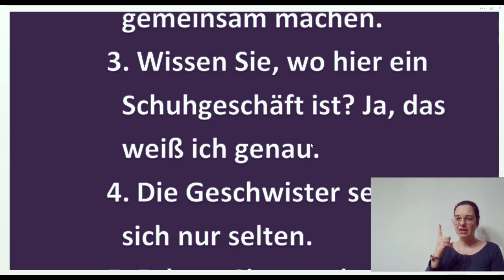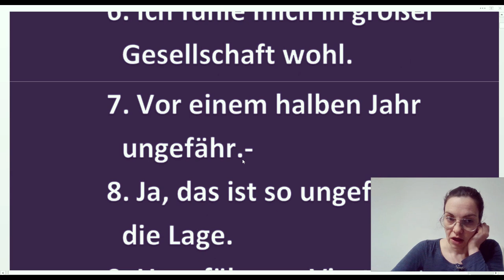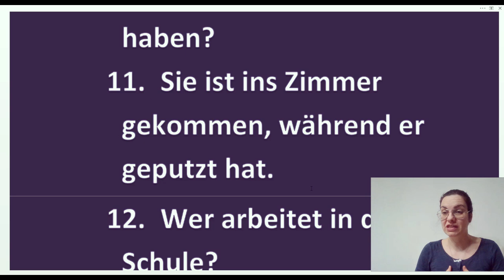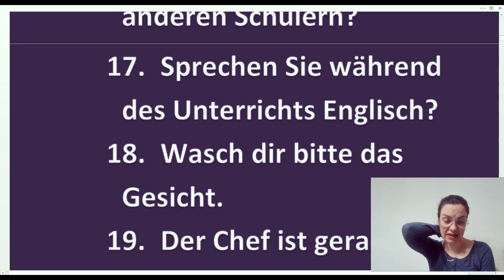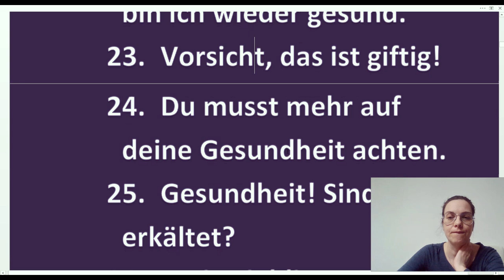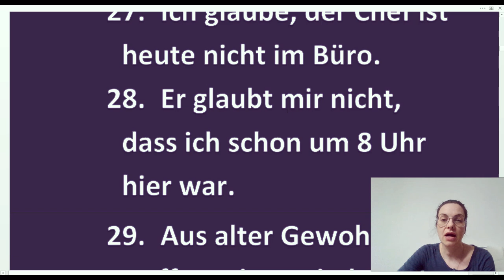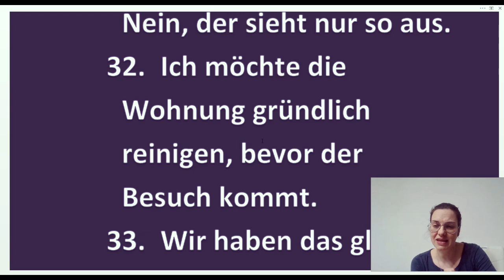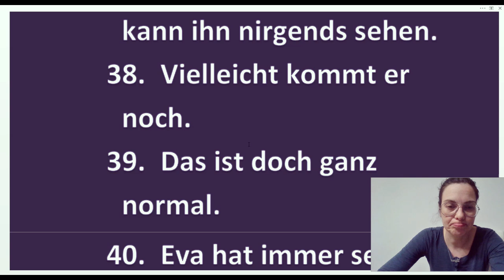NEMAČKI - 50 REČENICA ZA KONVERZACIJU SA MOJIM KOMENTARIMA - NEMAČKI PO MOM MATERIJALU I METODI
JELENA